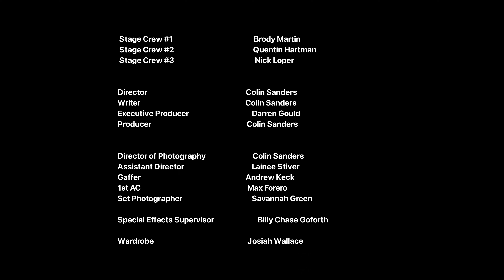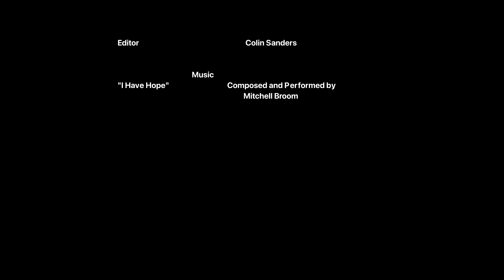Ghost Light | Short Film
Hello all! I had an idea and I wanted to try it out. It's a little on the artsy side but I figured I'd share it anyway. Let me know what you think!